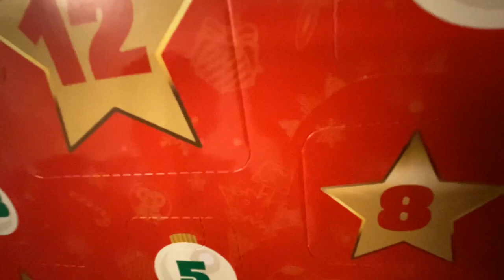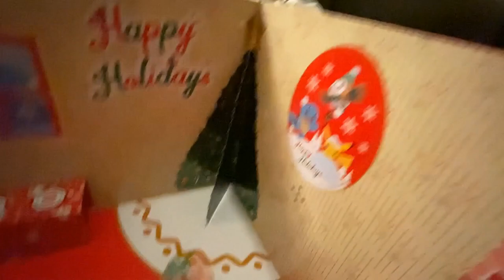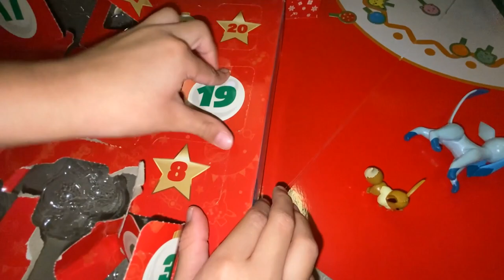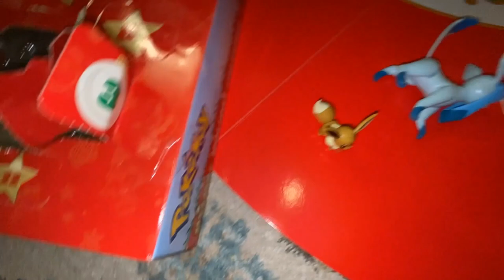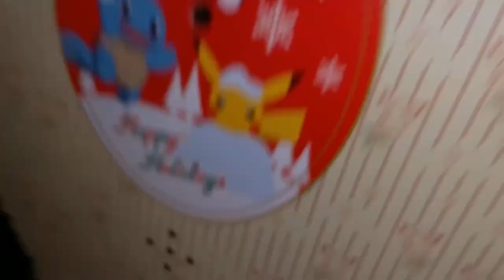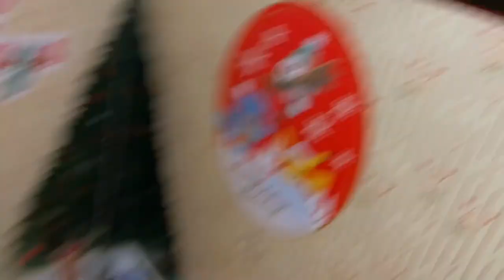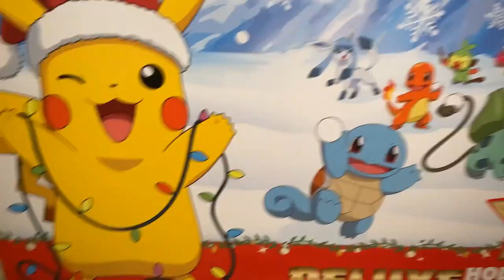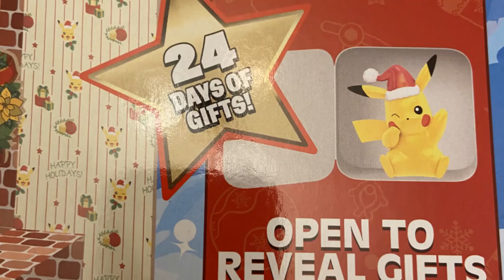Pokémon 24 days of Christmas, Figurine Openings Toy Review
Hello everyone, we hope everyone is having a blessed Friday and everyone is doing well! TGIF In this video Bella and Jio open a Calendar gift opening for pokemon 24 days of Christmas !!! i was going to wait till december and try to follow the rules, but some rules are just worth breaking :) In other words, we didn't have the patience to go that route!